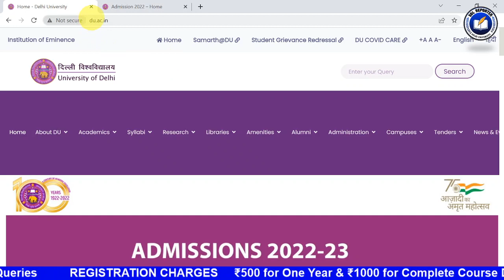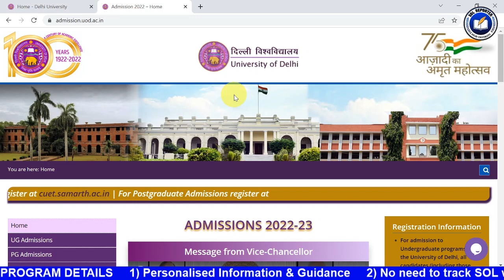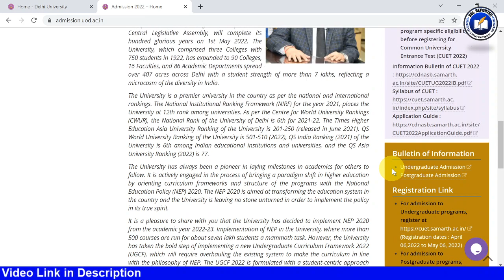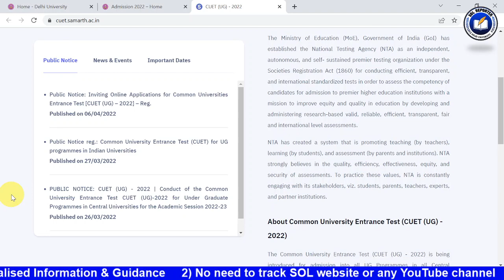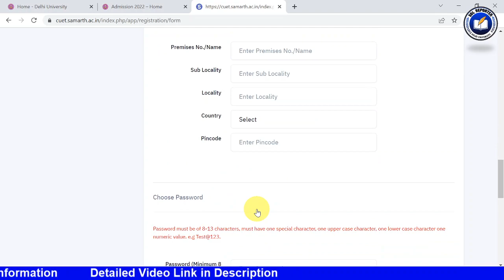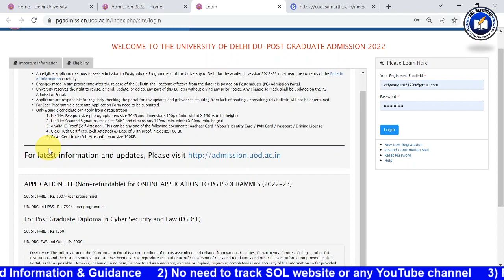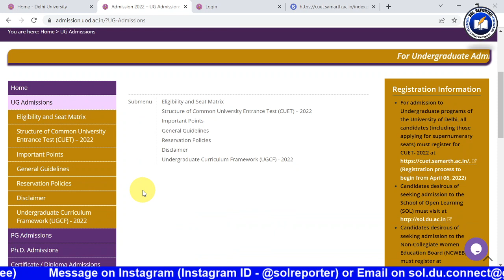DU UG & PG Admissions 2022 | All You Need to Know | DU SOL, Regular, NCWEB | SOL Reporter.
STUDENT MENTORSHIP PROGRAM

PROGRAM DETAILS
- Personalised Information & Guidance
- No need to track SOL website or any YouTube channel

REGISTRATION CHARGES
- ₹ 500 for One Year
- ₹ 1000 for Complete Course Duration (from Admission to final Degree)

(You can search @vidyaa_saagar on Instagram to Follow)

(You can search @vidyaa_saagar on Twitter to Follow)

(You can search @solreporter on Instagram to Follow)

5, Cavalary Lane, University of Delhi,Delhi-110007.